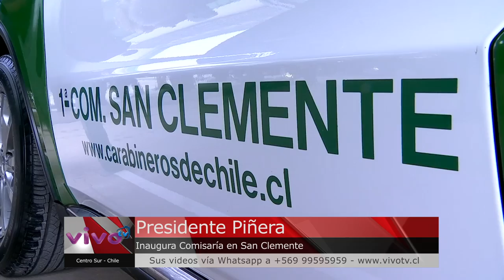COMISARÍA SAN CLEMENTE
EN LA COMUNA DE SAN CLEMENTE SE INAUGURO UN NUEVO EDIFICIO PARA LA PRIMERA COMISARIA DE SAN CLEMENTE, CON MODERNAS DEPENDENCIAS Y UNA INVERSIÓN TOTAL DE MAS DE 1700 MILLONES DE PESOS, OCASIÓN EN LA QUE SE CONTÓ CON LA PRESENCIA DEL PRESIDENTE SEBASTIAN PIÑERA.